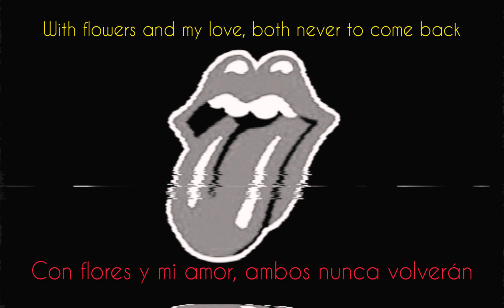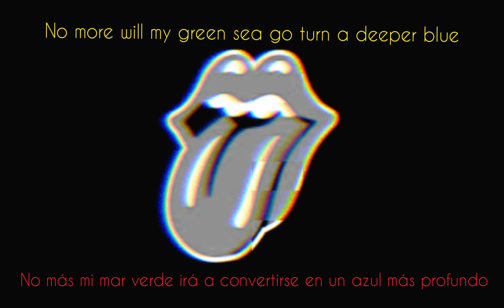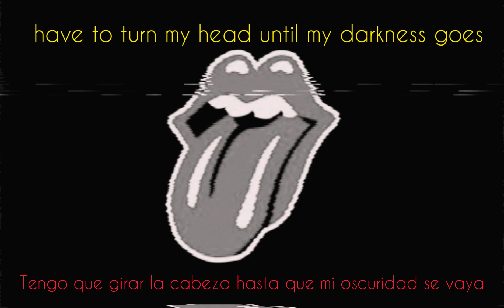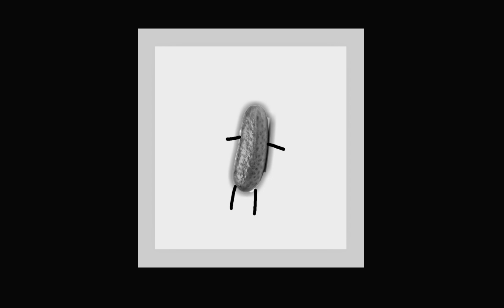Paint It, Black - The Rolling Stones //Subtitulos Español-Ingles//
Otra canción Waii para personas super Waiis. Subtitulada y con lyrics en ingles, amonos.